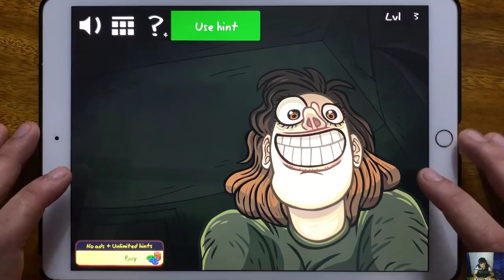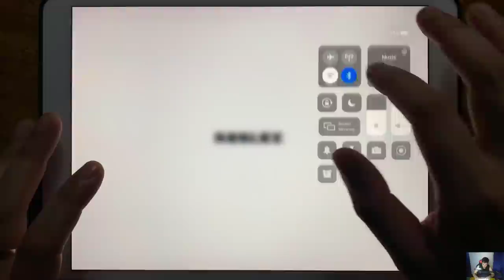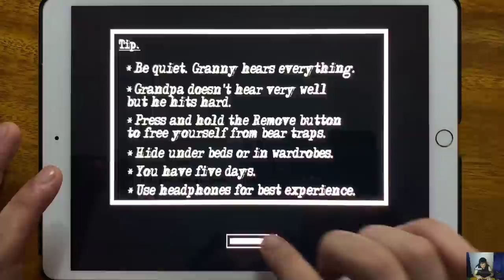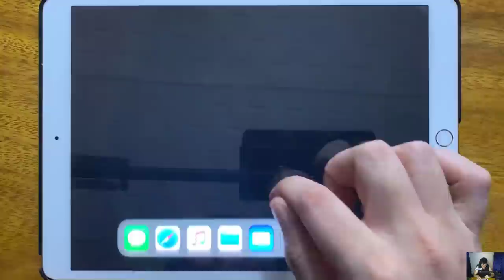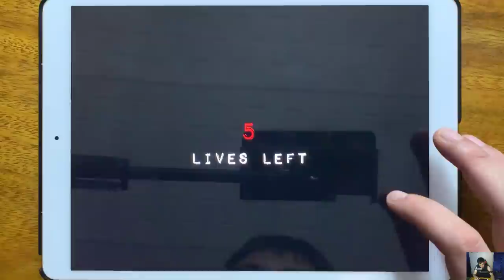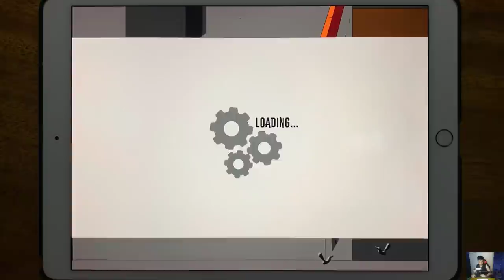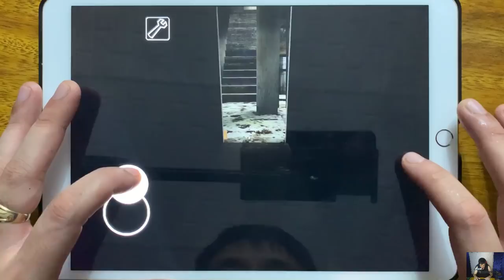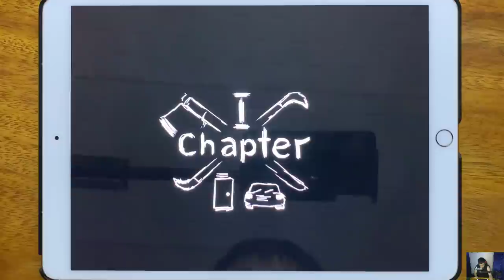Troll Quest Horror, Roblox Piggy, Granny Chapter Two, Piggy Chapter 1, Stickman Jailbreak, Granny...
Troll Quest Horror, Roblox Piggy, Granny Chapter Two, Piggy Chapter 1, Stickman Jailbreak, Granny, Piggy Escape From Pig, Grandpa and Granny